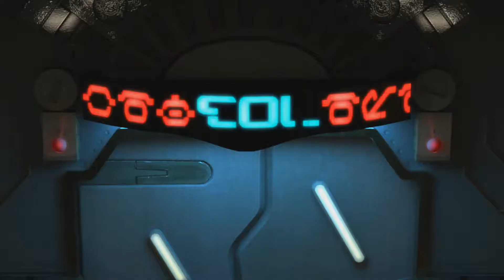New Story, New Mysteries | Final Fantasy 13 Episode 1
We jump into a new and very long game, Final Fantasy 13 where we begin as Lightning and Sazh involved in what is known as the Purge but ends  up only being an all out battle between those getting purged and the PSICOM soldiers overseeing the event.